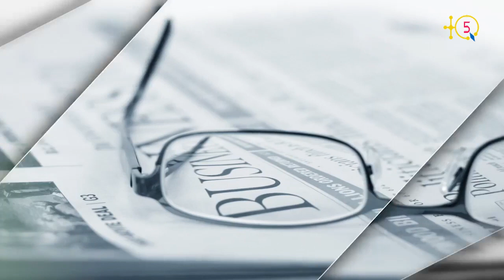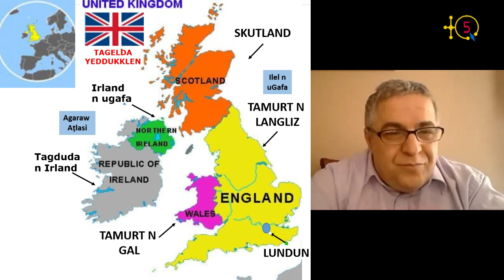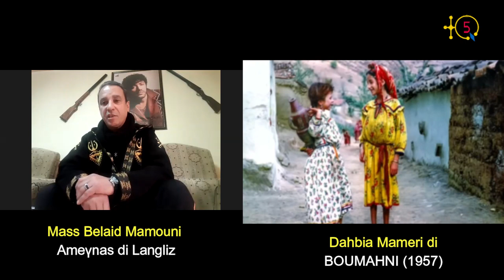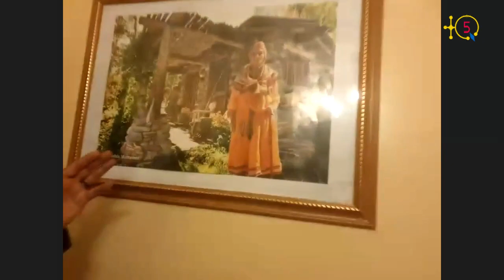Belaid Mamouni, un militant kabyle exceptionnel en Angleterre. Il a rencontré IDIR à Londres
Belaid Mamouni d ameγnas aqbayli yesewhamen. Yezga yettak afus n tallalt, yettεawan, yessudus tidyanin di Lundun (Langliz) γer wayen akk icudden γer yidles, tutlayt, addal, ... i teqbaylot, i tmaziγt. Seg Brahim γer Idir,  iγsan-is di talwit, ad nεeddi. Yella d ameddakel n Matoub Lounes, iγsan-is di talwit.

Belaid Mamouni, un militant kabyle exceptionnel en Angleterre. Il a rencontré à Londres en RU (UK) plusieurs artistes, des écrivains, des chercheurs et enseignants universitaires. On cite entre autres Idir (Paix à son âme), Ferhat Mehenni, Ali Amrane, Takfarinas, Akli D,  ...Il était l'ami de Lounes Matoub, paix à son âme.